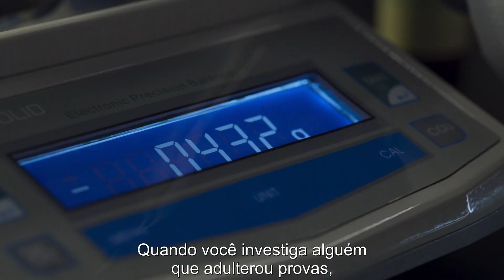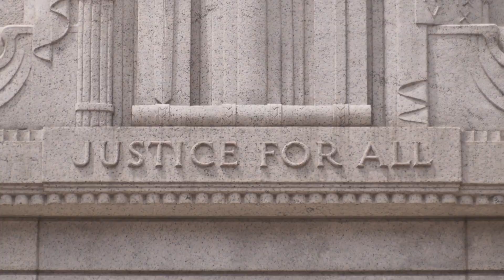Perícia Viciada - 1ª Temporada | Trailer Legendado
✅ COMENTE!
✅ COMPARTILHE!